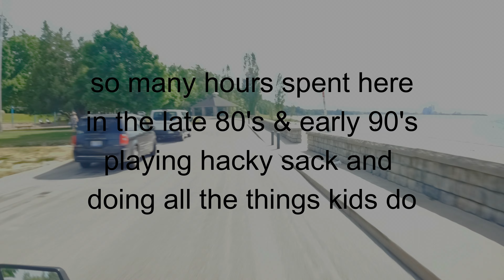MIHawk and the Hawk 250 DLX around lake Charlevoix. Boyne City, East Jordan and Charlevoix, Dragon!!